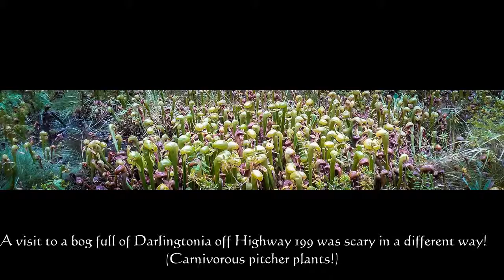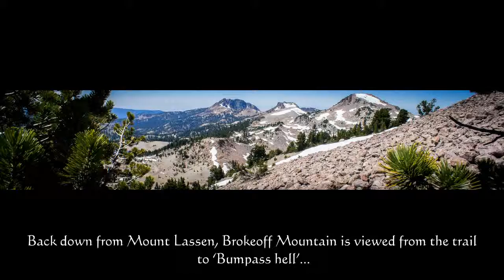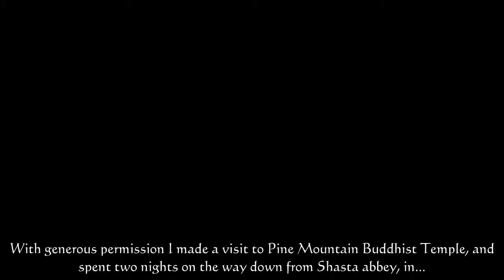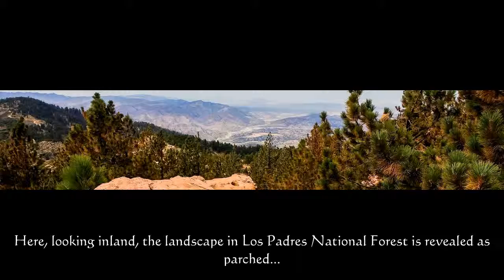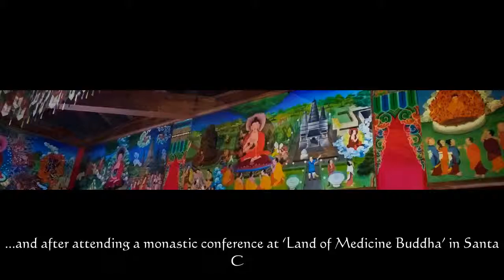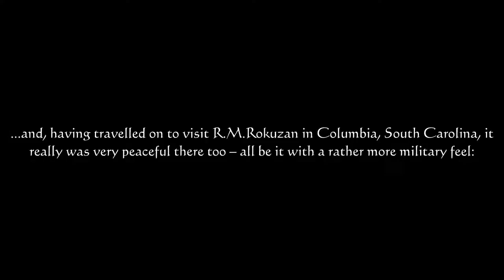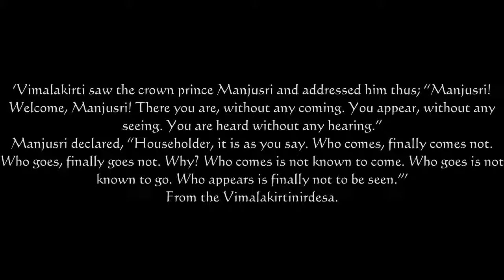Images of America, from a stay at Shasta abbey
A slideshow of images taken during a stay in the States 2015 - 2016